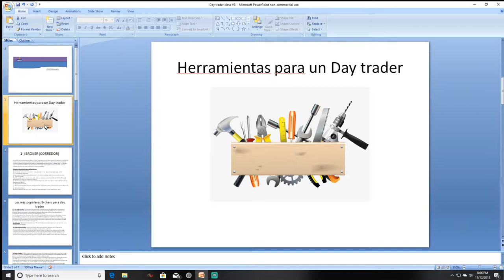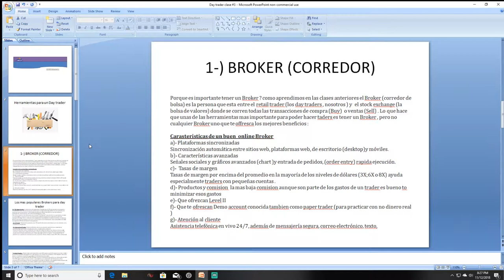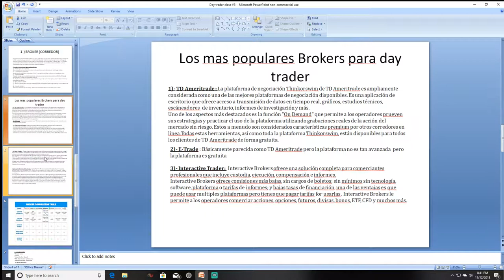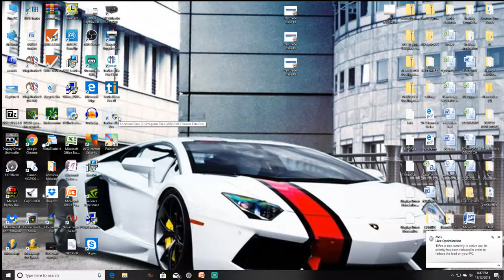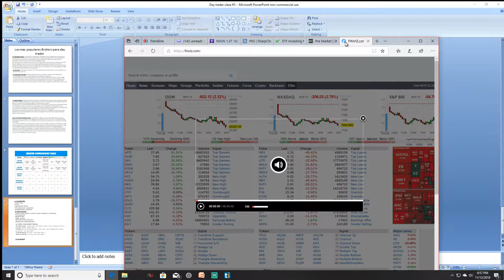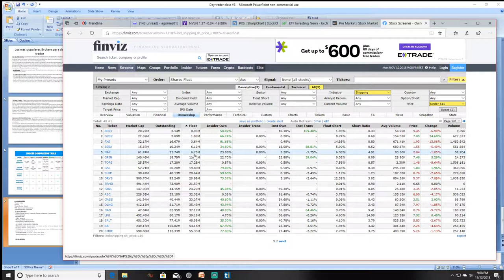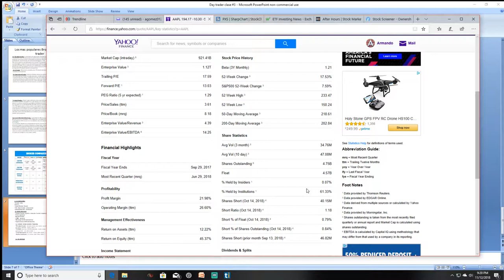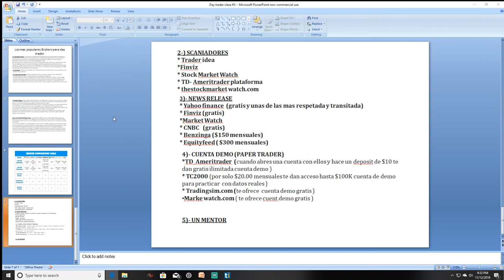HERRAMIENTAS NECESARIA PARA TRADING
Como day trader al igual que cualquier otro trabajo o negocio es necesarion tener un grupo de herramientas que te ayudaran hacer el trabajo mas facil y eficientemente , y como day trader nuestro trabajos es el de hace dinero .

//Aprender.
Como traders buscando por stocks  que esperamos se muevan en una dirección predecible. Queremos tomar una posición con un nivel de parada definido y un objetivo de ganancia  predefinidos. Suena fácil verdad? En muchos casos lo es. Pero hay literalmente miles de estrategias diferentes para hacer trader  en el mercado. Cada trader  tiene un enfoque único para el mercado. Nuestro objetivo es enseñarte nuestras estrategias. Quiero presentarles education para traders que  se centran en los aspectos más fundamentales de un trader exitoso.

 //Patrones de gráficos ...
Una vez que comprenda la gestión de riesgos y la selección de stock adecuada, aprenderas  cómo encontrar patrones de stock en los gráficos. Estos patrones son cómo la base de  nuestro riesgo y recompensa. Buscamos patrones gráficos que tengan áreas bien definidas de soporte y resistencia. Utilizaremos los niveles de soporte anteriores como nuestro precio final o nuestro riesgo, y consideramos las áreas de resistencia anteriores como nuestro objetivo de beneficio inicial o nuestra recompensa. Si la relación de las ganancia vs  pérdida es 2: 1, tomaremos el trader. Aprenderas  estrategias  para day trader .  Nos centramos principalmente en gráficos de 1 minutos y 5 minutos, mientras que los operadores de swing se centran más en los gráficos diarios. Los patrones en general son los mismos. Aprenderan cómo encontrar patrones en tiempo real,  como son  las Banderas (bull flag) ;triangulos acendientes;soportes & resistencias;lineas de tendencia; formacion-U y muchos mas .

//Estrategia de trader...
El aprendizaje de como manejar el riesgos, la selección adecuada de los stocks y los patrones de gráficos es importante, pero esos no crean una estrategia de trader. Una estrategia de trader  requiere detalles sobre la hora del día en que realiza estas operaciones, qué tipo de stocks te  gusta trader y qué porcentaje de éxito espera.

Gracias!